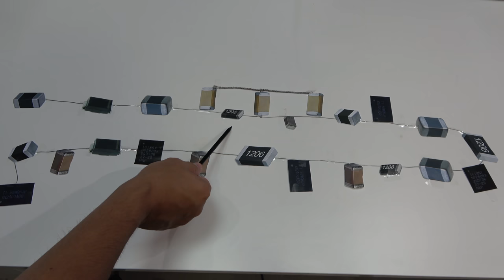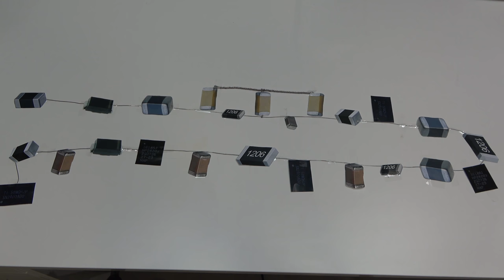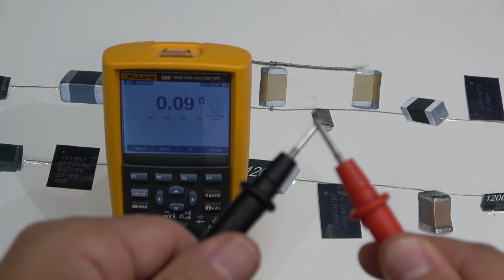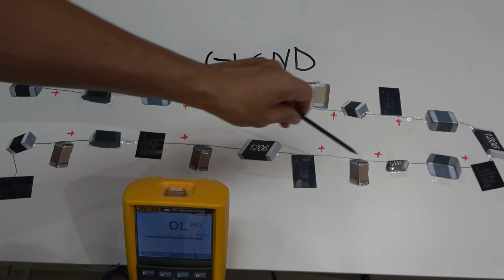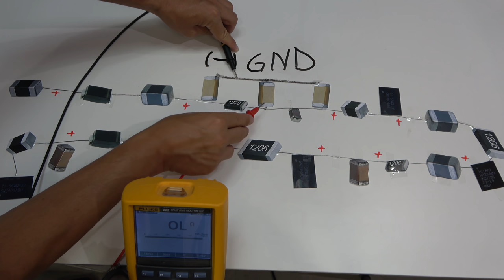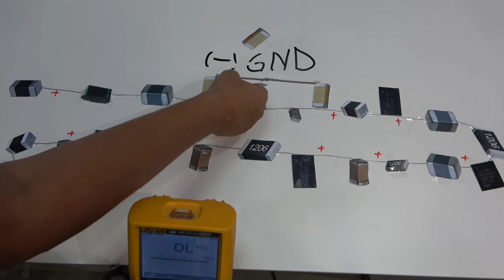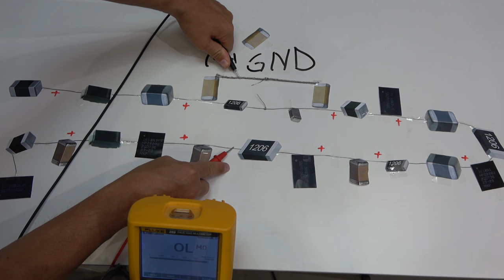Localizar CortoCircuito en placa con Multímetro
Vamos a ver una forma para detectar un cortocircuito en placa base utilizando un tester. En este video te vamos a explicar de forma sencilla como medir y como detectar el cortocircuito con el multimetro.

Los cortocircuitos son unas de las causas más comunes de averías en placas de los moviles, casi cualquier componente es susceptible de cortocircuitarse. Incluso en las placas de los iPhone con mayor frecuencia.

Tips para la reparación de los móviles - Truco 5

En este video te voy a contar una forma para detectar cortocircuitos en una placa utilizando un multimetro.

Vamos con la clase, donde vamos a aprender cómo detectar de manera fácil un corto circuito en una tarjeta madre.